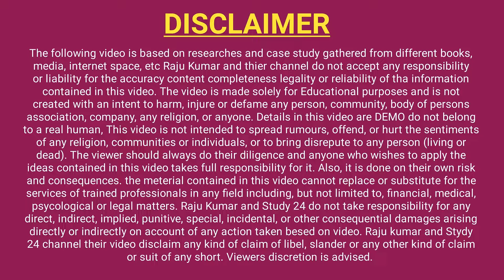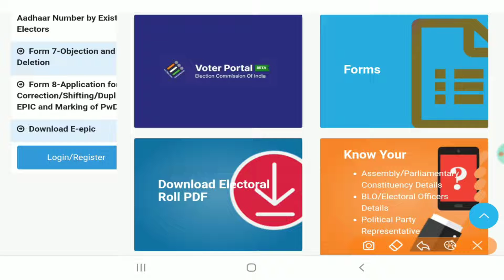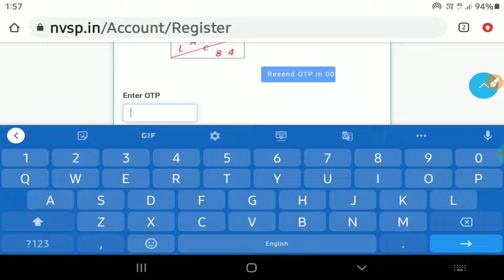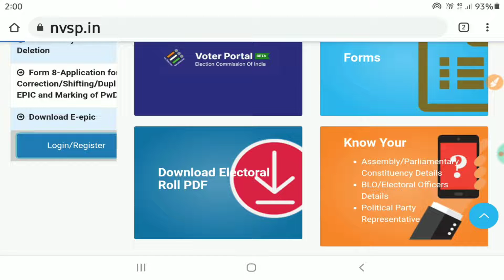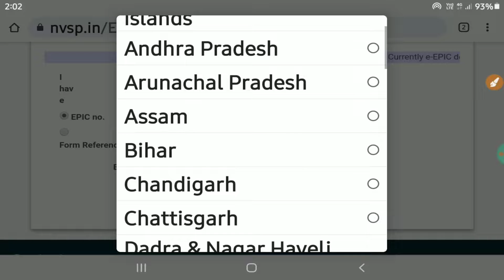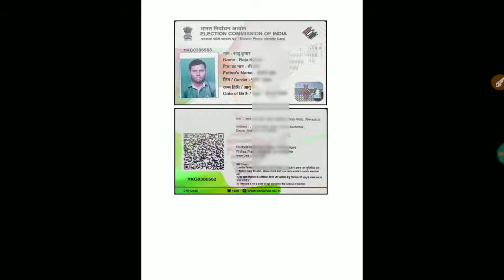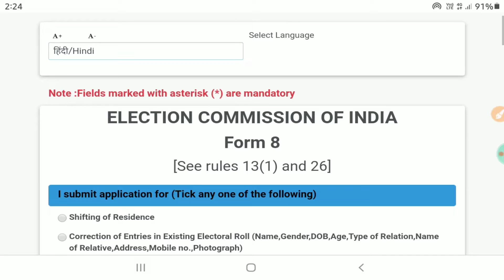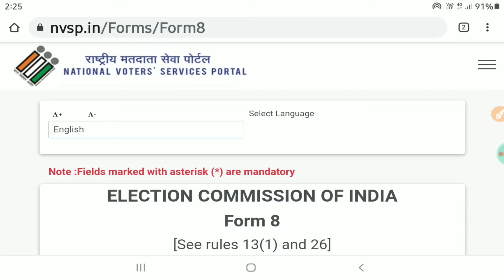Voter Card Download Kaise kare | How To Downlaod Voter ID Card Online | Voter Card Me Mobile No Add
About : Voter Card Download Kaise kare | How To Downlaod Voter ID Card Online | Voter Card Me Mobile No Add Kaise Kare